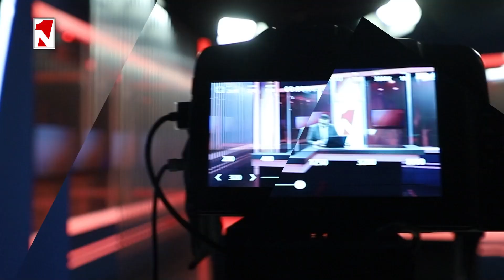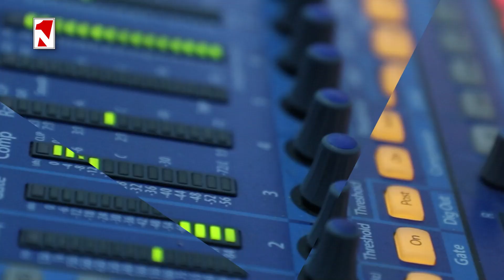Արցախում խաղաղության օրակարգին չեն հավատում